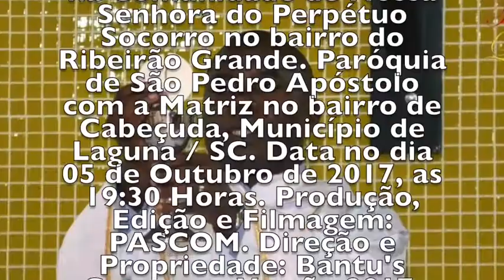OS ENSINOS DO SENHOR SÃO CORRETOS E ALEGRAM O CORAÇÃO - RIBEIRÃO GRANDE - CABEÇUDA / LAGUNA